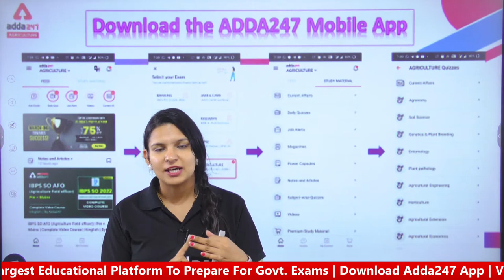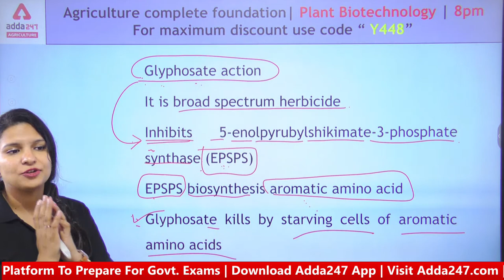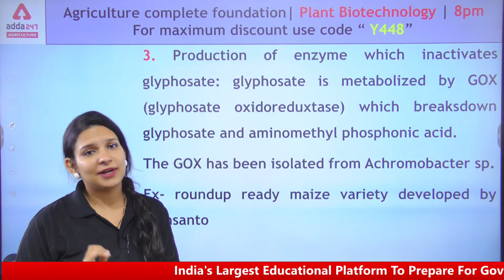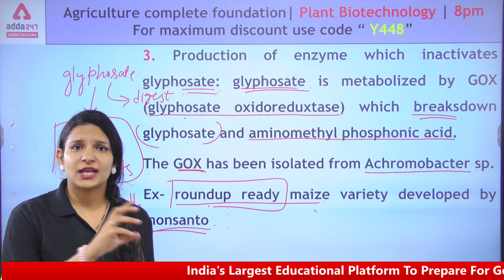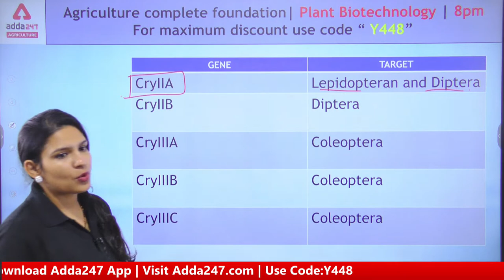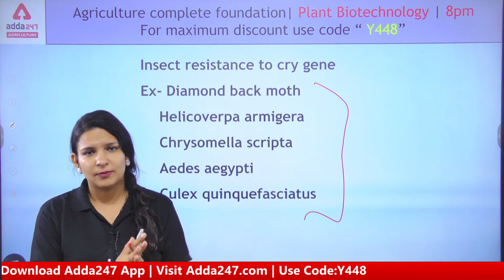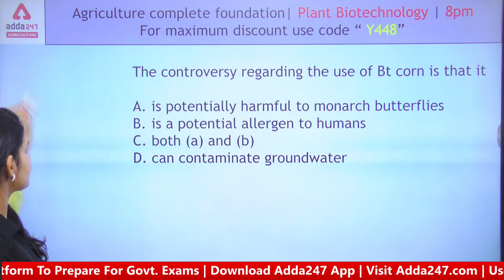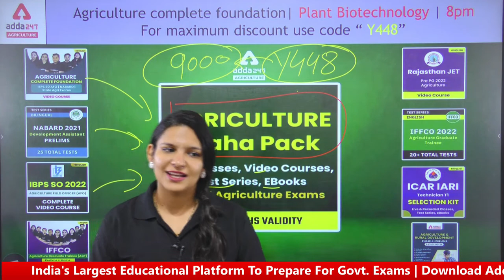Agriculture Foundation | Plant Biotechnology #44 | Transgenic Resistance to Biotic & Abiotic Stress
Agriculture Foundation | Plant Biotechnology #44 | Transgenic Resistance to Biotic & Abiotic Stress  | Rajasthan Pre-PG JET 2022 | NABARD | IBPS-AFO | State Agriculture Exams Classes by Dr. Meenakshi Rathi

Agriculture Foundation Classes for IBPS SO AFO (Agriculture Field Officer), NABARD Agriculture Exam, JET 2022 Exam and All State Agriculture Exams. If you are thinking for Agriculture Coaching then Watch our Daily Live Agriculture Classes for Agriculture Officer Exam Preparation, Any other Agriculture Exam Preparation, Agriculture Vacancy 2022.

9.00 AM  - Current Affairs | Agri Current Affairs

9.30 AM - IBPS AFO Rapid Fire Agronomy
10.00 AM - IBPS AFO Rapid Fire Fisheries
10.30 AM - IBPS AFO Rapid Fire Horticulture
11.00 AM - IBPS AFO Rapid Fire Plant Pathology
11.30 AM - IBPS AFO Rapid Fire Genetics & Plant Breeding

12.00 PM - IFFCO AGT Vacancy 2022 Soil Science
12.30 PM - IFFCO AGT Vacancy 2022 English
01.00 PM - IFFCO AGT Vacancy 2022 Agricultural Engineering
01.30 PM - IFFCO AGT Vacancy 2022 Maths
02.00 PM - IFFCO AGT Vacancy 2022 Entomology
02.30 PM - IFFCO AGT Vacancy 2022 GS
03.00 PM - IFFCO AGT Vacancy 2022 Animal Husbandry
03.30 PM - IFFCO AGT Vacancy 2022 Reasoning
04.00 PM - IFFCO AGT Vacancy 2022 Agrometeorology

5.00 PM - Agriculture Foundation | Agronomy
6.00 PM - Agriculture Foundation | Forestry
7.00 PM - Agriculture Foundation | Horticulture
8.00 PM - Agriculture Foundation | Genetics & Plant Breeding
9.00 PM - Agriculture Foundation | Plant Pathology